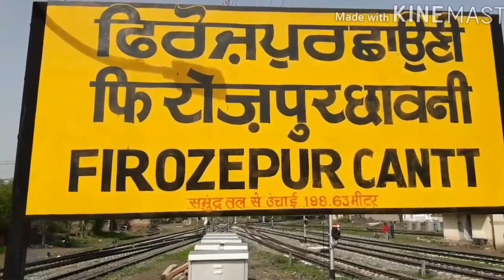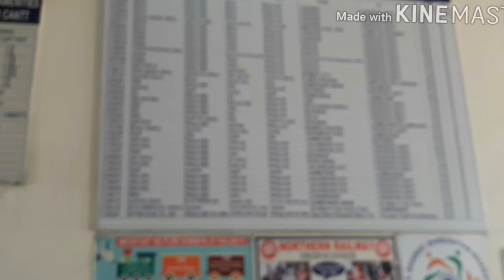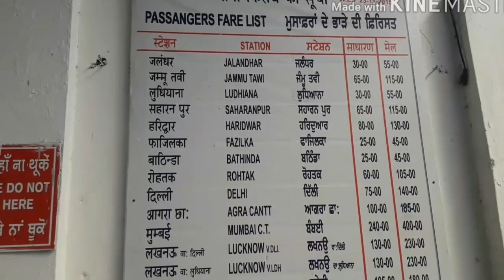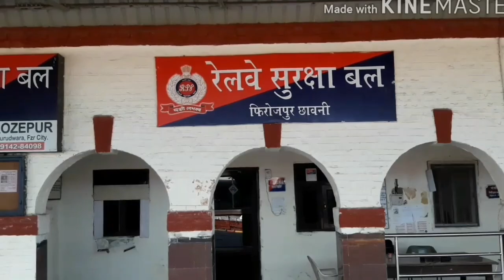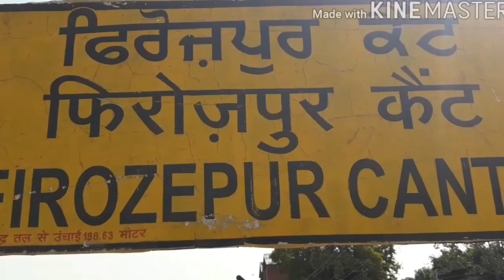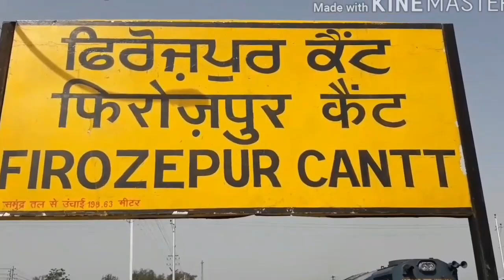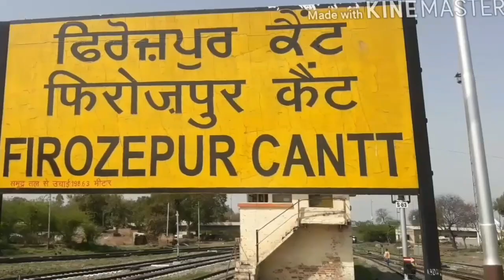A Overviews Of Firozpur Cantt Railway station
Other  Overviews station!!

A Overviews Of Malerkotla railway station

A Overviews Of Ahmedgarph railway station

A Overviews Of Mullanpur railway station

A Overviews Of Baddowal cantt railway station

A Overviews Of Baranla railway station

A Overviews Of Hadiyaya railway station

A Overviews Of gill railway station

A Overviews Of Moga railway station

A Overviews Of Talwandi railway station

A Overviews Of Ludhiana junction railway station

A Overviews Of Goraya railway station

A Overviews Of Phagwara junction railway station

A Overviews Of Jalander cantt railway station junction

A Overviews Of Lohain khas junction

A Overviews Of Chuki Maan railway station

A Overviews Of Sanhewal railway station

A Overviews Of Kup railway station

A Overviews Of Himmatana railway station

A Overviews Of kila raipur railway station